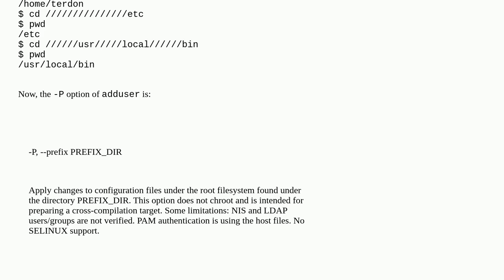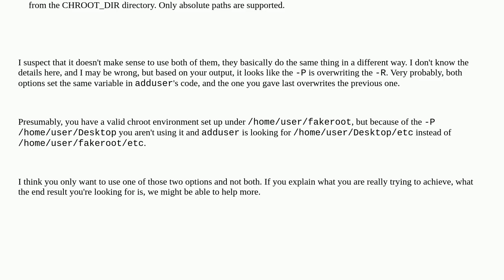useradd --prefix option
A special thanks goes out to the community

  useradd